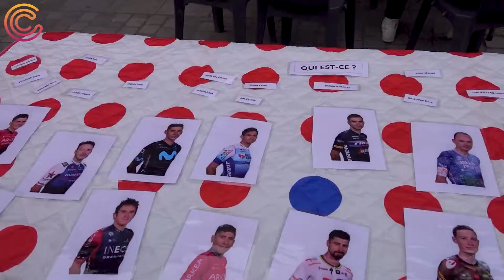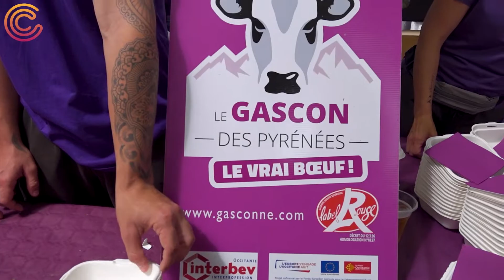TDF2022 🚴🟡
Retour ⏪ en image sur la journée du 20 juillet dernier 🎥, en attendant le prochain passage du Tour de France 🌠!